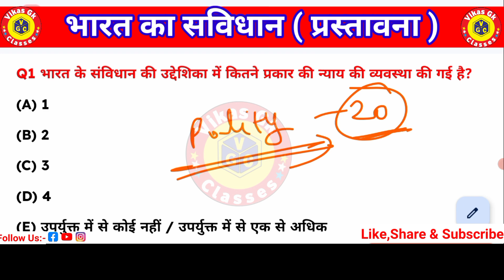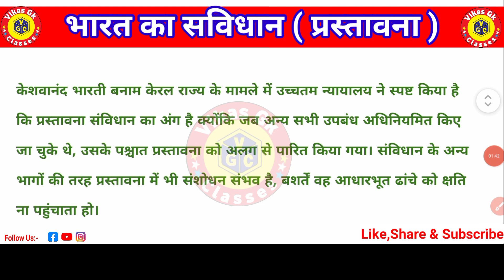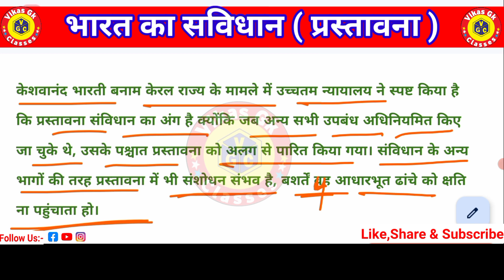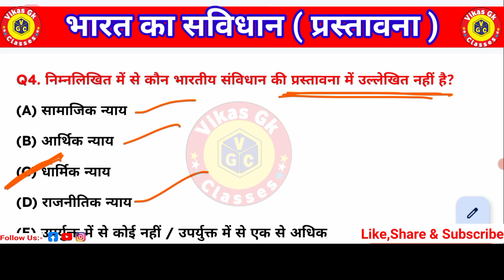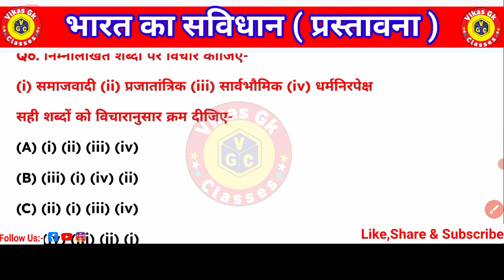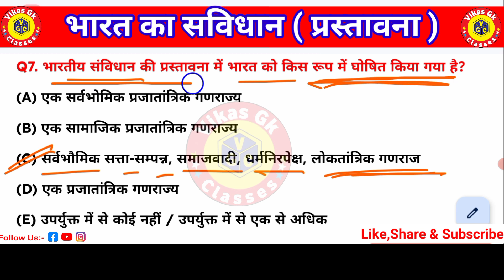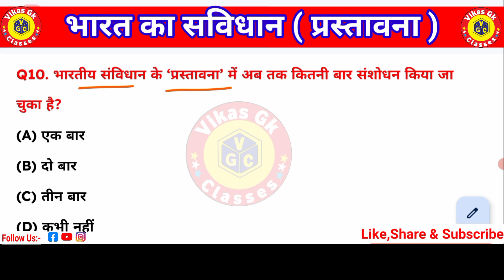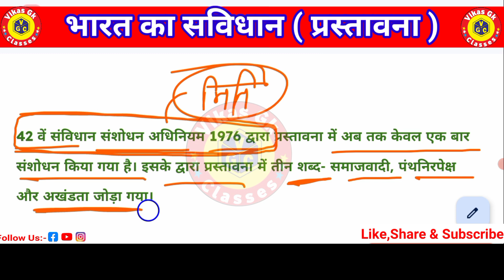Indian Constitution भारत का संविधान (प्रस्तावना) indian polity || Vikas Gk Classes || Vikas Sir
@Vikas Gk Classes